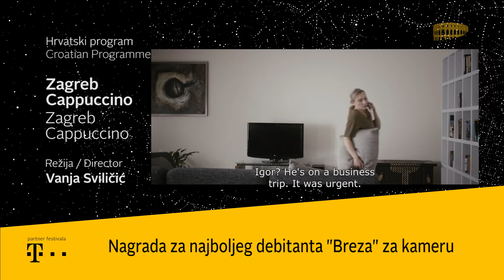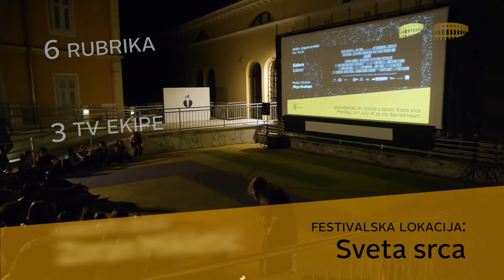Festivalska kronika 9 - 27.07.2014.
Sadržaj:
00:40 - Festivalska lokacija: Arena
02:43 - Interview: Antonio Saura
05:50 - Zlatne Arene
07:30 - Rezime festivala / odjavna špica